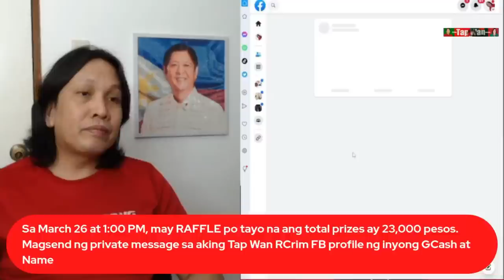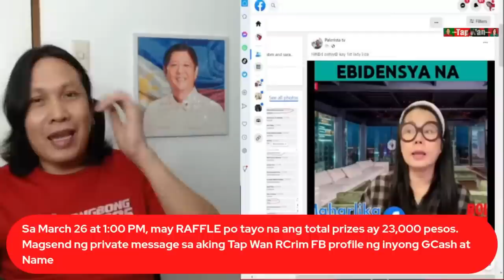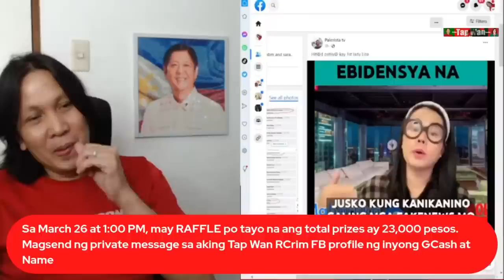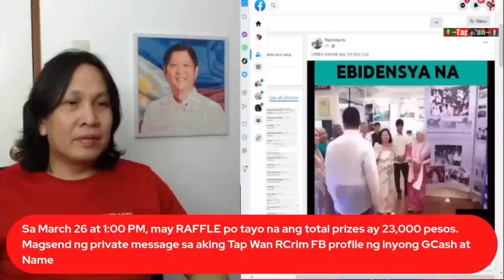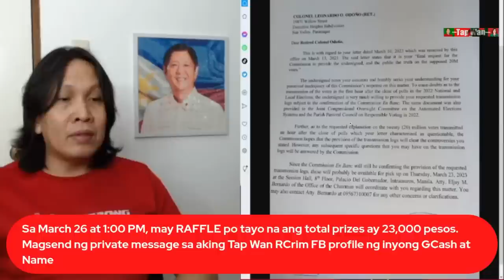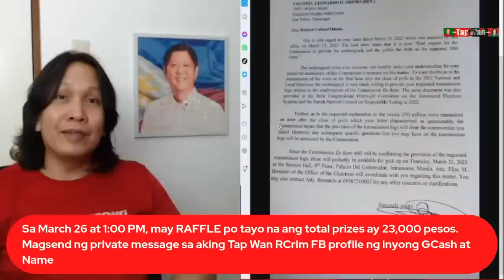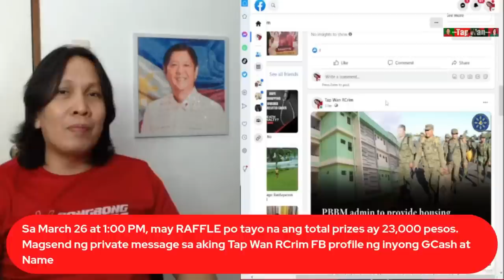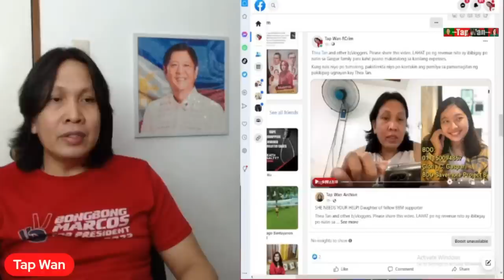PAH!Y@ si MAHARLIKA BOLDYAKERA, napaka-S!NUNG@L!NG kasi kaya PAH!Y@ NA NAMAN